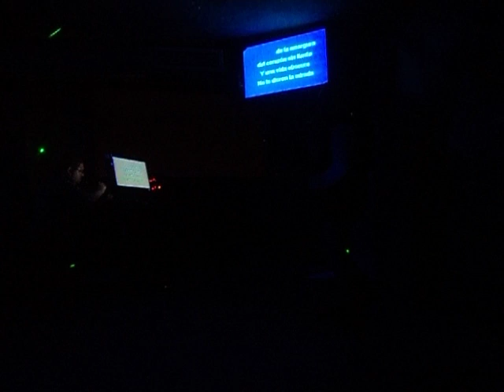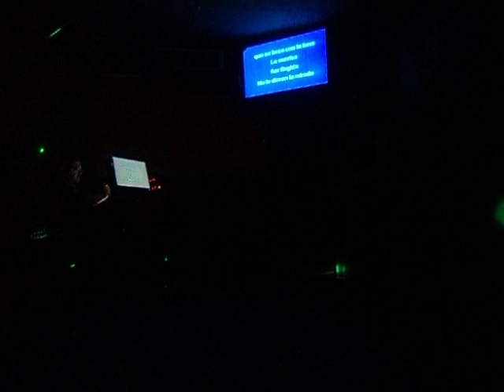Señora (por richy acosta)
Buena cancion del sr Francisco Cespedes